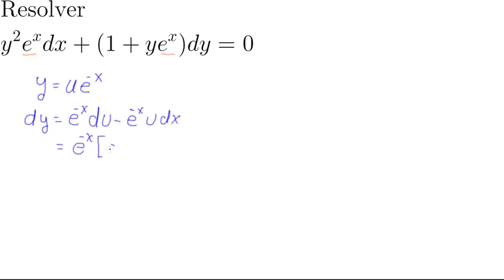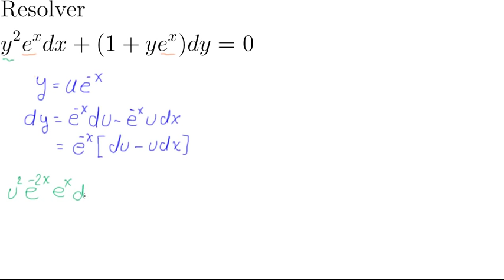Ecuaciones Diferenciales Casi-Homogeneas (Ejemplo #2)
En este video estudiamos un ejemplo de como resolver ecuaciones diferenciales casi-homogeneas usando una sustitucion para hacerla homogenea